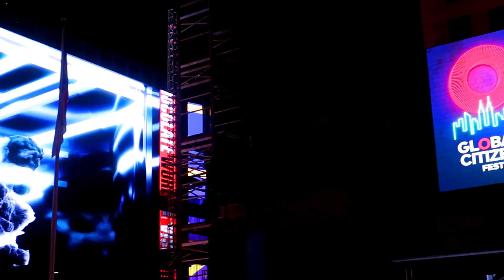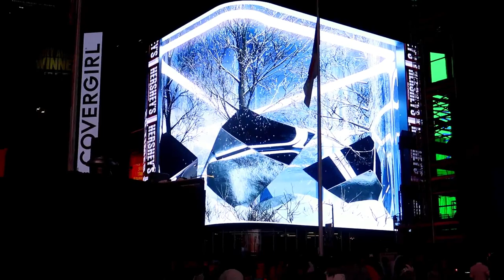First Night In New York City | NYC | Vlog | 2019 | Chicago Family Vloggers | KEE KAM & THE FAM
Hey everyone! Welcome to KEE KAM & THE FAM! We appreciate all of your love and support!

––– ♪♫ Artist(s) Links ♫♪ ––